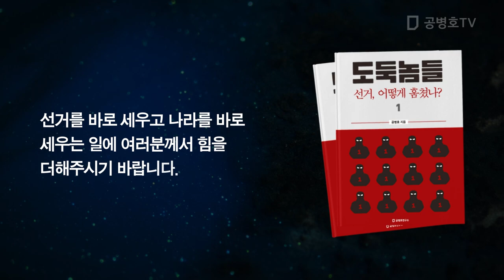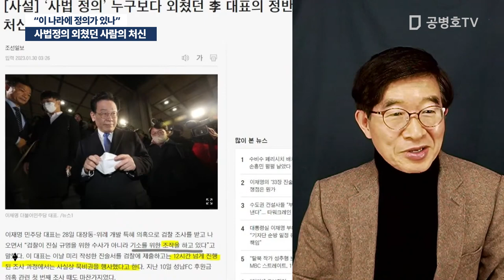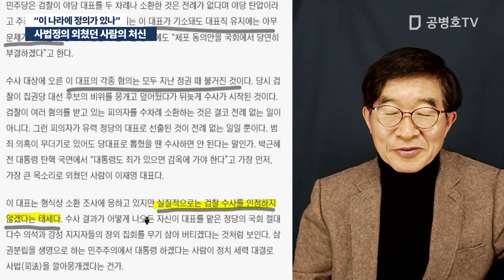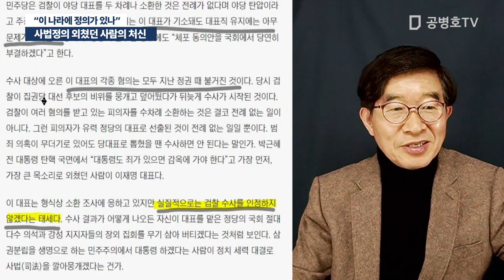사법정의 외쳤던 사람의 처신 / "이 나라에 정의가 있나" [공병호TV]